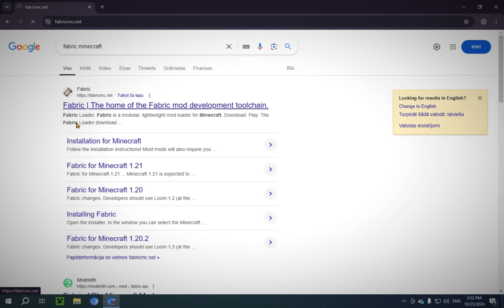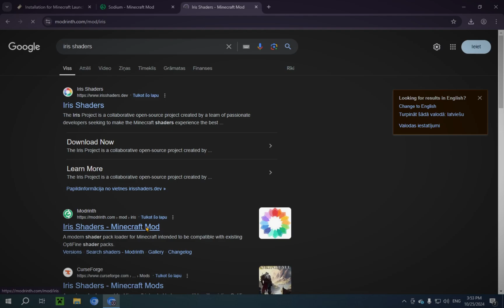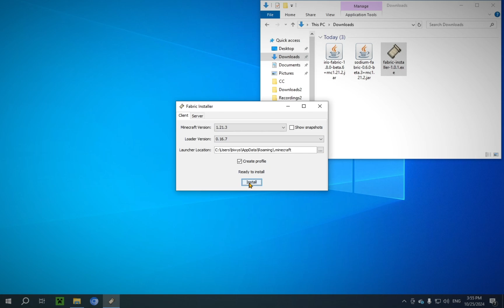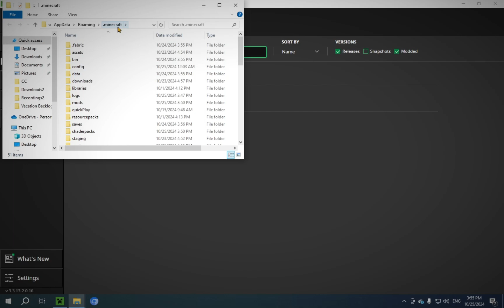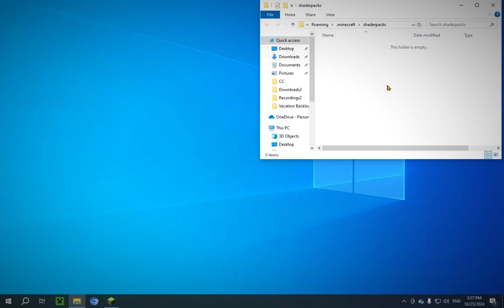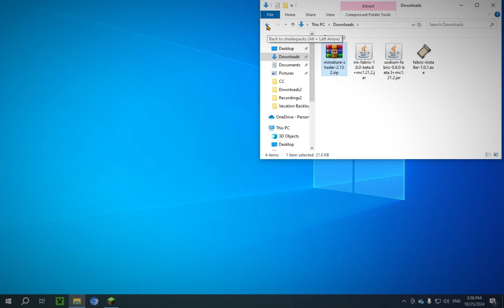How To Download And Install Fabric For Minecraft 1.21.3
[ Information ]
Fabric for Minecraft is a Minecraft loader that lets you use mods for the game. Fabric is used for a variety of different mods such as optimization mods, shaders, game mechanics and quality of life mods.

[ Timestamps ]
0:00 Intro.
0:15 Start Of Tutorial.
0:25 Getting Fabric.
0:55 Getting Sodium.
1:25 Getting Iris.
2:15 File Explorer.
2:30 Fabric Installer.
2:50 Opening Minecraft Launcher.
3:10 File Explorer 2.
4:02 Starting The Game.
4:40 Getting Shaders.
6:12 Showcase.
6:35 Outro.

[ Minecraft Fabric 1.21.3 Categories ]
Minecraft Fabric 1.21.3 Download
How To Install Minecraft Fabric
Minecraft Fabric 1.21 Tutorial
How To Get Minecraft Fabric
Fabric Minecraft Server
Minecraft Fabric 1.21.3
Fabric Minecraft Mods
Minecraft Fabric 1.21
Fabric Minecraft
Fabric Shaders
Fabric Tutorial
Fabric 1.21.3
Fabric Mods
Fabric

- Finnvian